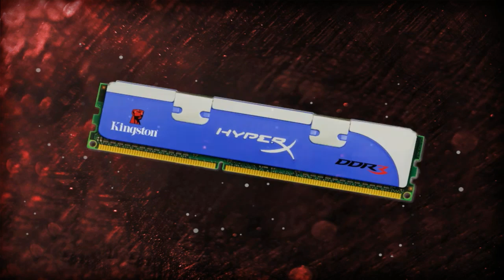Kingston HyperX at BlizzCon 2010: Day 2 Report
Kingston HyperX sends Adande "swoozie" Thorne to BlizzCon 2010 tto learn about all the latest happenings in PC gaming and to give out a ton of the latest Kingston HyperX products. In this video, Swoozie is blown away at how dedicated PC gamers are and captures the insanity of the convention center when it's filled with World of Warcraft players.